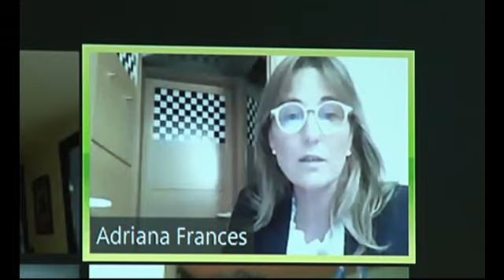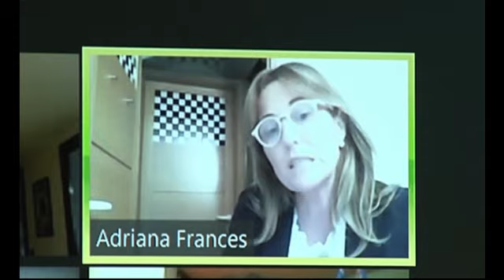Olot creix en 373 habitants en un any i ara el padró se situa en 36 299 persones